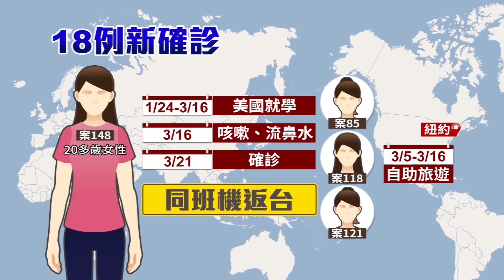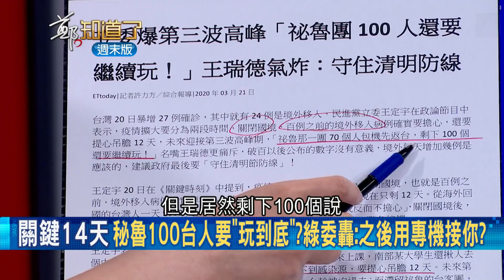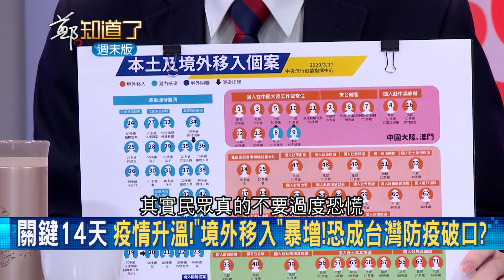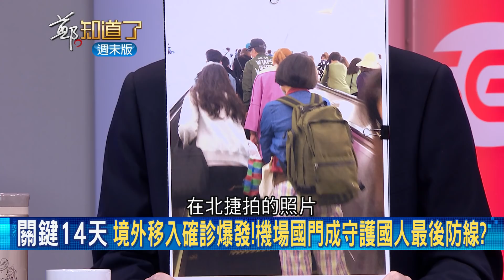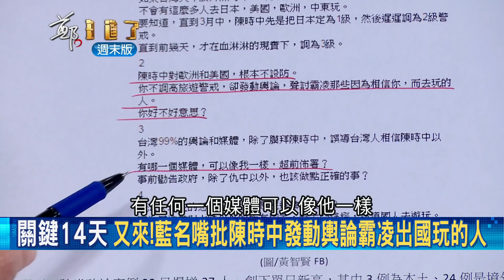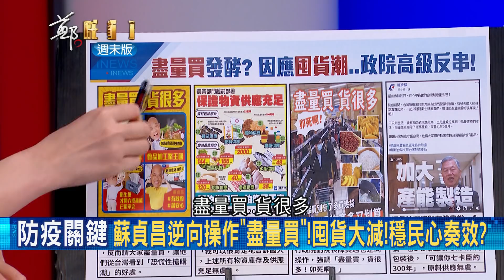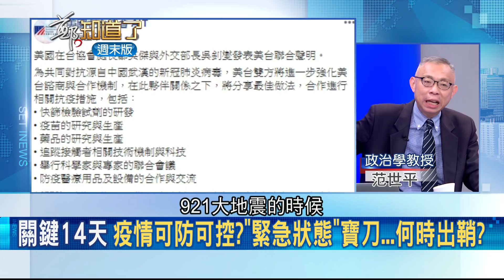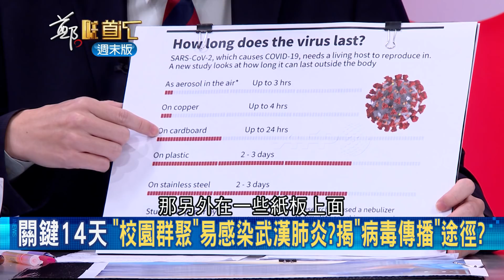台灣確診爆增民眾慌搶物資..黃智賢酸喊"順時中的結果"！范世平曝媒體民調近八成肯定"政府防疫"批她忙唱和中國│許貴雅 主持│【周末版鄭知道了PART1】20200321│三立iNEWS